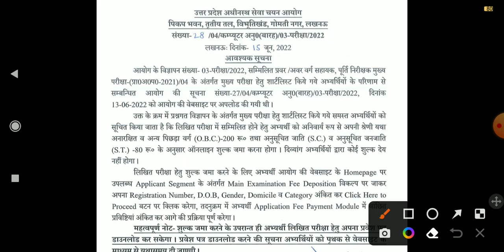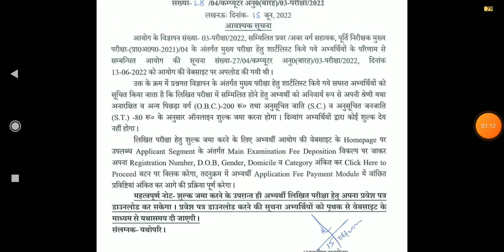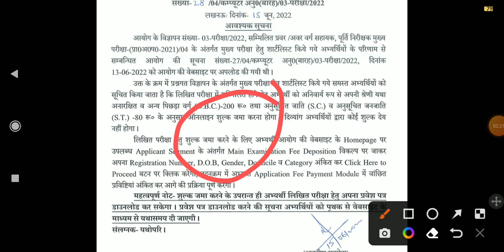UPSSSC OFFICIAL NOTICE || MOST IMPORTANT INFORMATIONS || UPSSSC LATEST NEWS